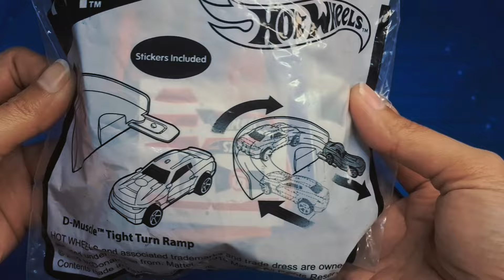DAILIHOBBIES Hunting for Treasures: Preloved Hot Wheels , Maisto Cars Vintage Collection